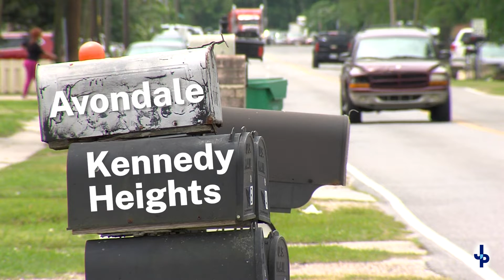National Community Development Week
April 1-5th is National Community Development Week, and this year, we're celebrating the 50th anniversary of the Community Development Block Grant Program.  Through the CDBG Program, our Jefferson Parish Community Development Department team is able to work to ensure affordable housing, provide services to the most vulnerable in our community and create jobs through the expansion and retention of businesses. Representatives from the Jefferson Council on Aging and the Second Harvest Food Bank discuss how the federal dollars make a difference in the lives of our senior citizens and in the fight to end hunger by providing food access.